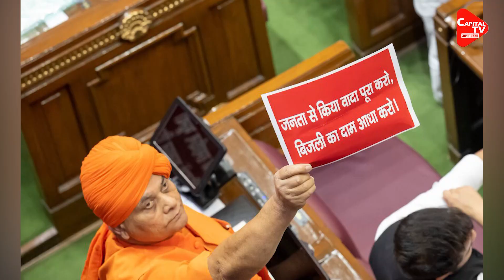Akhilesh Yadav's Bet Backfired In The Assembly | Capital TV Uttar Pradesh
Samajwadi Party MLAs created a ruckus in the assembly on the first day of the budget session. However, this bet of SP appeared to backfire. Many SP colleagues showed themselves to be isolated from Akhilesh by keeping themselves away from this uproar.